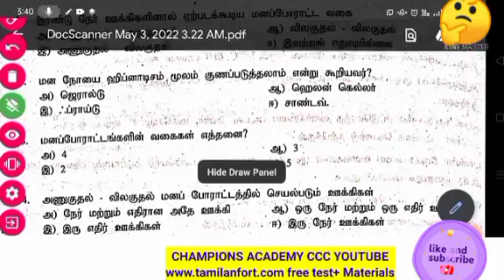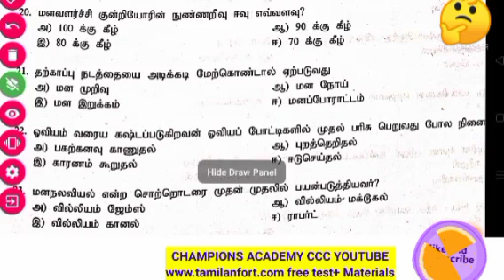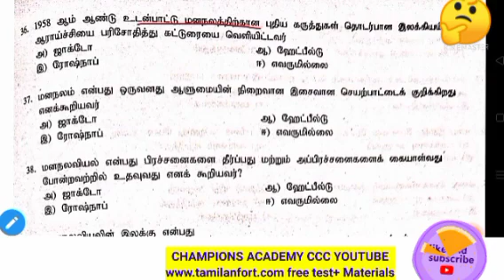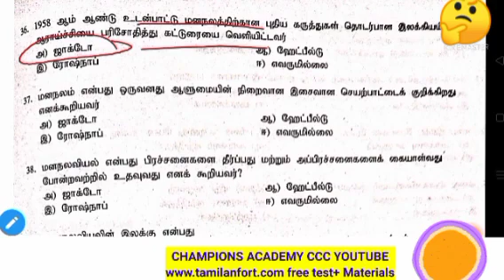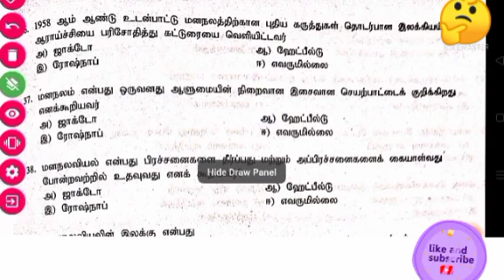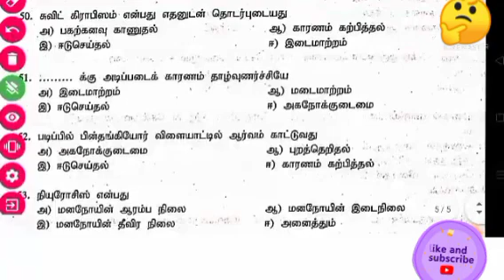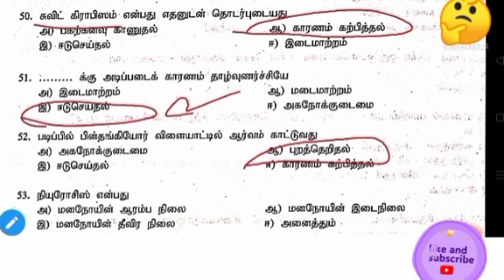TET PSYCHOLOGY DAY 8#tet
* Daily current affairs evening
* Daily maths shortcuts evening

* பொதுஅறிவு - 4am
* பொதுத்தமிழ் - 5am
* உளவியல் - 5.30am
* ஆங்கிலம் -6am

 *  DAILY Free TEST MORNING 6AM
*   DAILY free TEST EVENING 6PM

காலையில் தினசரி இலவச ஆன்லைன் வகுப்புகள் நடைபெறும் ‌.
2 tnpscjob tnpsctamil tnpscgk tnpscgroup tnpscpreparation tnpsccurrentaffairs tnpscgroup4 tnpscexam.

model test 3 free materials maths + hw sums pdf free click here...

join now. practice now 🙂

Next we pass the time table. for TET MODEL TEST coming soon.

Go to playlist Friends GENERAL TAMIL GENERAL STUDIES

see all videos and get more marks.

tricks.
* பழைய வீடியோக்கள் அனைத்தும் playlist Friends. see get more marks .
* TNPSC TNTET TNUSRB PGTRB PASSED BATCH TEAM GIVING FREE COACHING DAILY BASED on SYLLABUS.